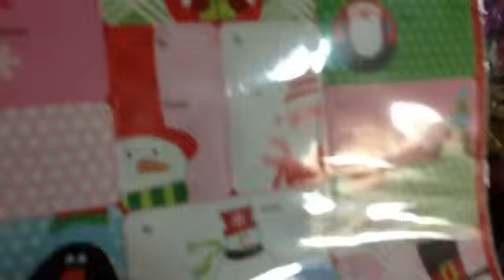Vlog#23: Were back! & got some gifts:)--Odette Mallare 12-08-14